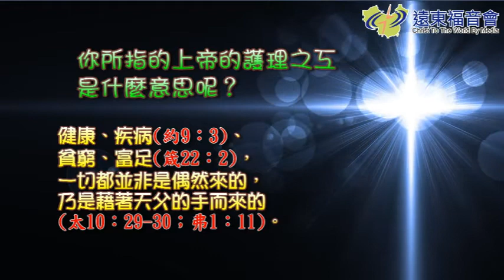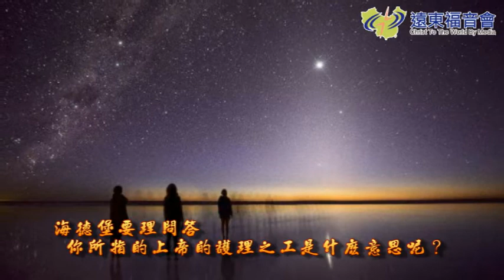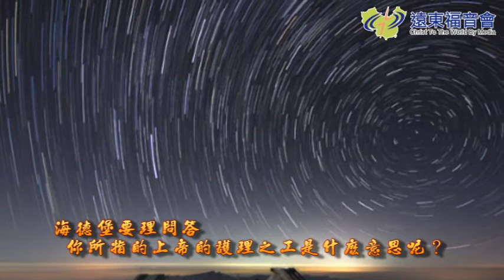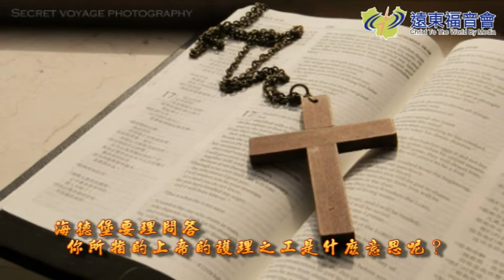現代人的希望 20160524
海德堡要理問答(27)
你所指的上帝的護理之工是什麼意思呢？